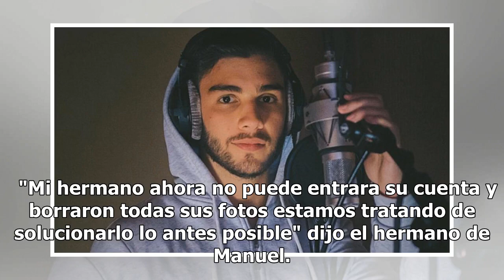'Ex' le hackea la cuenta a Manuel Turizo y 'lo quema' por tantos 'vistos'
Una supuesta pareja de Manuel Turizo sería responsable de haber hackeado su cuenta de Instagram y haber puesto en evidencia que le gusta 'dejar en visto'. Como relata Los 40, el cantante comentó que borraron todas las publicaciones de su perfil y que sólo dejaron la foto, de una captura de pantalla,...